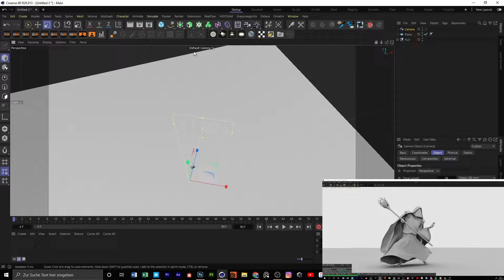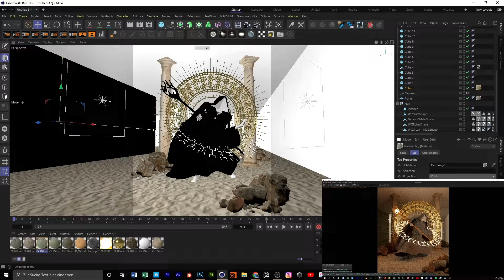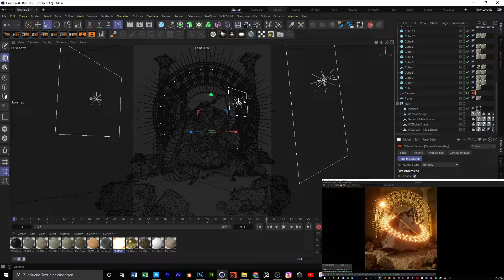Orange wizard I Everyday/Daily render I Cinema4D and Octane render Speedart I Damongraphics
Discord tag: CGraphics#6639